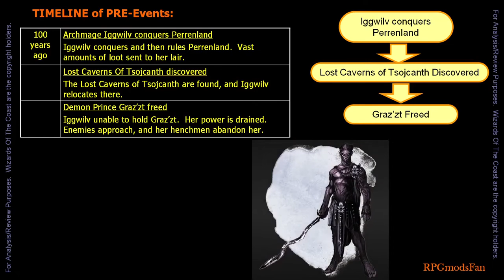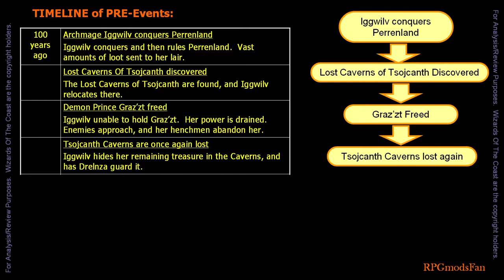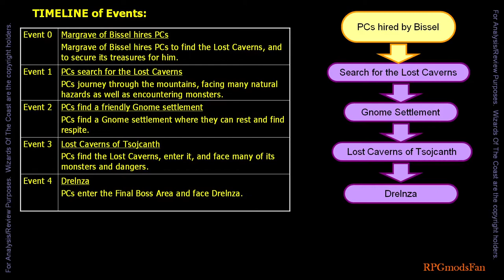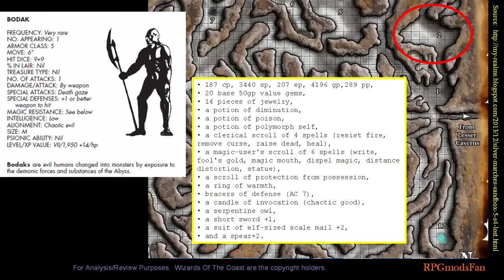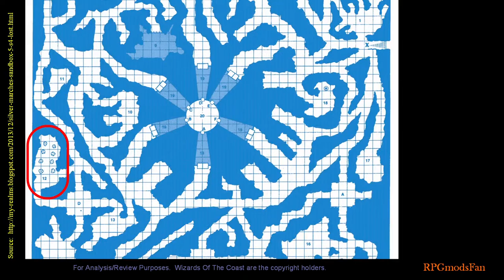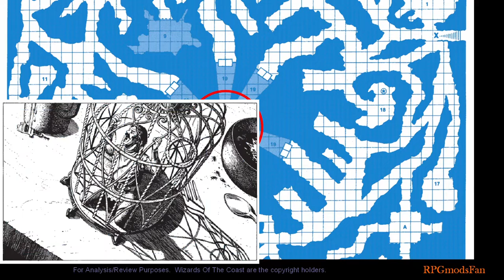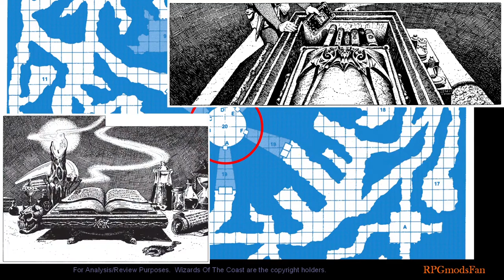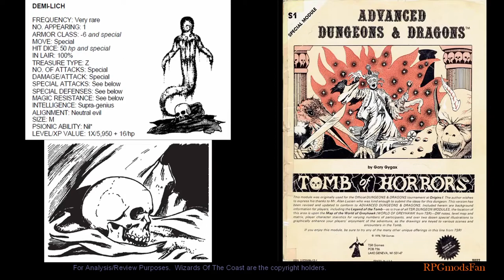(Part 3 of 3) S4 Lost Caverns Of Tsojcanth [ RPGmodsFan ]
Part 3 (of 3) of my review of the classic D&D module:
S4 "The Lost Caverns of Tsojcanth"
Written by the legendary Gary Gygax, and published by TSR in 1982.

I have broken up my review and discussion of the Dungeons & Dragons ""The Lost Caverns of Tsojcanth"" Module into 3 parts.
This is the 3rd Part of my walkthrough of the Module.  This video will go over the Adventure's Timeline of Events, discuss the dungeons portion of the Adventure, and I will give my closing remarks about the Module.

WARNING:  This video will contain SPOILERS for the D&D Module.

Next week, I will combine all 3 Parts into one video and release it.

Cheers,
RPGmodsFan

Shesh Pesh by JR Tundra